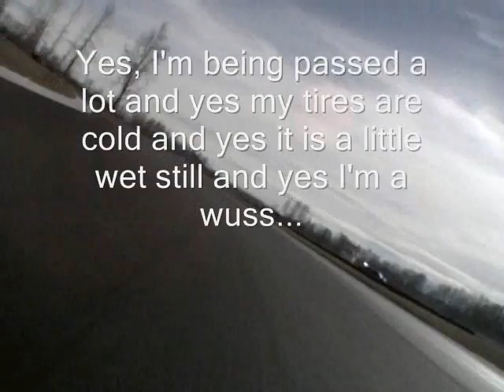Slow lap at Portland International Raceway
This is my first "painfully slow" lap at PIR on the new surface.